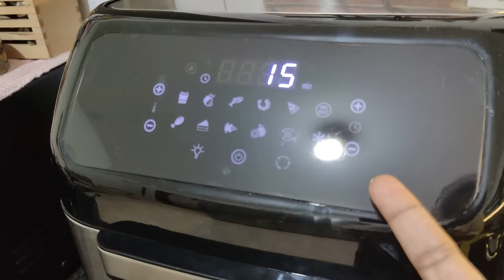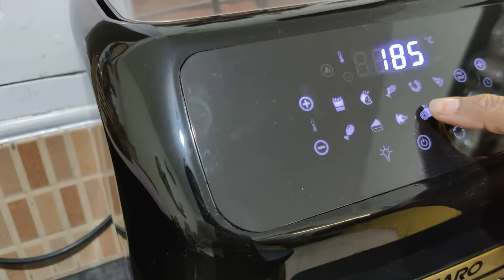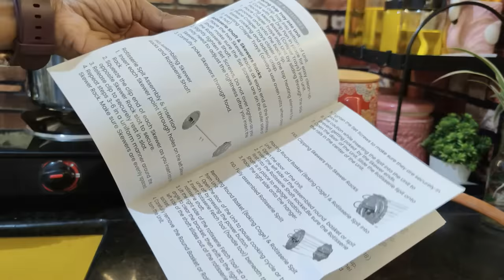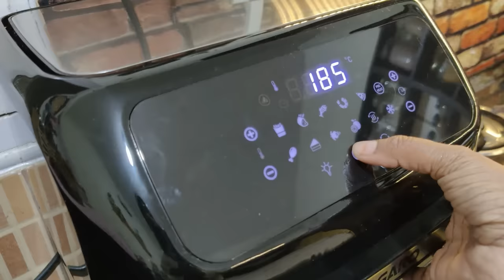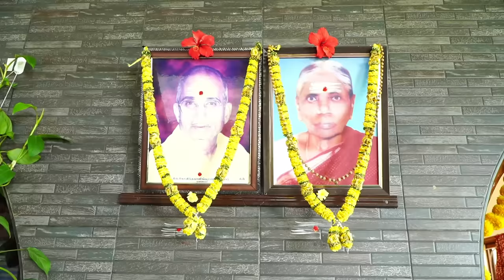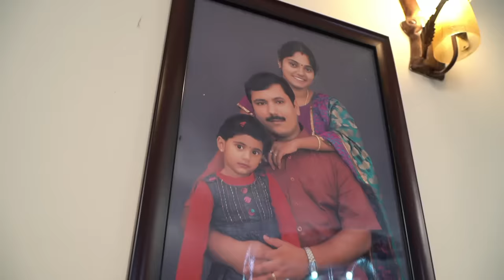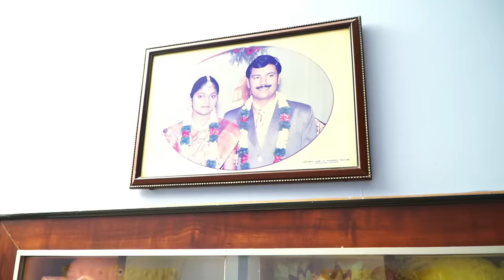Vlog#52 ||❤️ Hometown HOME TOUR ||😉Athu yaaru veedu?home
Instagram Home seasoned with love